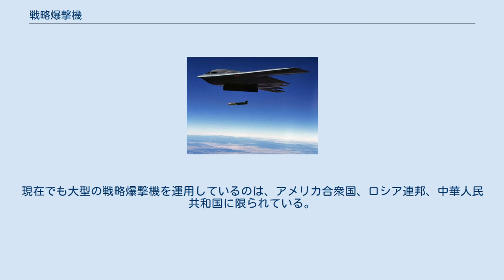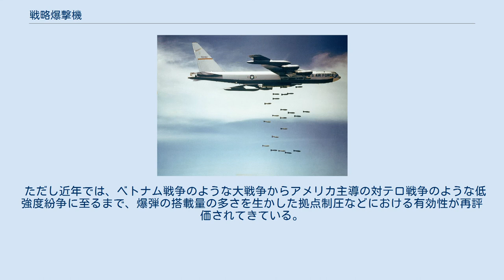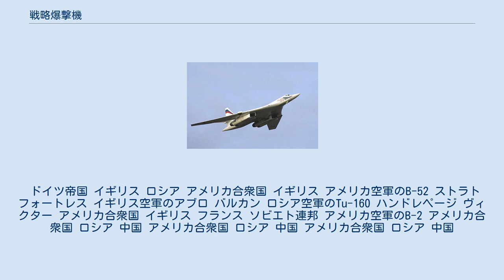戦略爆撃機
AGM-158巡航ミサイルを投下するB-2 スピリット 戦略爆撃機（せんりゃくばくげきき）は、両戦力が直接衝突する戦場から離れた、敵国領土や占領地などを目標にし、工場や港、油田などの生産施設、住宅地や商業地を破壊して敵国民の士気、さらには生産力そのものである国民の殲滅を目的とする重爆撃機で、初期の大量破壊兵器といえる。
 戦力同士の攻防戦に用いられる戦術爆撃とは本質的に異なり、第二次大戦後は爆撃機といえば戦略爆撃機となった感があるが、さらに冷戦時代の戦闘攻撃機と戦術核兵器の運用により、戦略爆撃と戦術爆撃の区別が難しくなった。
 さらに湾岸戦争における巡航ミサイル、今世紀の『テロとの戦い』での無人爆撃機による遠隔殺戮にいたり、戦術・戦略機の明確な区別はなくなったと見られている。
 戦略爆撃機にはその攻撃目標の性質上次のような性能が求められる。
 敵地奥深くに侵入するための航続力 爆弾を多量に搭載する能力 護衛戦闘機がつかない場合の防御火器、高々度飛行能力、高速飛行能力 これらの性能を満たすために、大型の発動機を四つまたはそれ以上有している。
 その歴史は古く、人類が航空機を発明してから十数年後の第一次世界大戦時にはすでに実戦投入されている。
 世界で最初に実用化に成功した戦略爆撃機（厳密には大型爆撃機）の祖は、3発エンジンのイタリア軍のカプロニCa.36型といわれ、296機生産されたという。
第一次大戦中には、ロシア帝国が世界最初の4発爆撃機イリヤ・ムロメッツ5を約80機。
イギリスが4発のハンドレページV-1500を36機生産し、ベルリンを夜間空襲。
また、ドイツ帝国はツェッペリン飛行船を使用してロンドンやパリを夜間空襲。
大戦後期には4発の巨大爆撃機ツェッペリン・シュタッケンR-6を18機生産。
英仏連合軍への夜間空襲に使用した。
当時の爆撃機はいずれも低速だったので、損害を減らすため主に夜間に使われた。
 第二次世界大戦では、上記のような性能を持った4発エンジンの戦略爆撃機を枢軸国側(ハインケル He 177 グライフ，P.108)もソビエト連邦(ペトリャコフ Pe-8)も大量生産はできず、少数生産された機体も、戦略爆撃を行うには若干性能面で劣っていたため、この分野では連合国側のアメリカ合衆国・イギリス両国の爆撃機に限定された。
アメリカのB-17及びB-24が主に昼間爆撃に、イギリスのアブロ ランカスター、ハンドレページ ハリファックス、ショート スターリングが主に夜間爆撃に使用された。
 アメリカは大戦末期に日本本土に対して戦略爆撃を実施したが、長大な航続距離を要する事から上記のB-17及びB-24ではいずれも不十分で、当時の最新鋭で最高性能の大型戦略爆撃機B-29を投入し、史上初の核兵器による攻撃である日本への原子爆弾投下を実行した機体にもなった。
 第二次大戦後は、核爆弾による攻撃を主軸に置きはじめ、冷戦の影響もあって開発が進んだ。
さらに核兵器の小型化によりミサイル弾頭への搭載も可能となり、核兵器の運用が可能な戦略爆撃機は大陸間弾道ミサイルや潜水艦発射弾道ミサイルと並んで「核の三本柱」と称されるようになった。
しかし、ミサイル技術がより一層の発展を見たことから、航続距離や搭載量を重視する伝統的な戦略爆撃機の役割は縮小していった。
それと同時に、航空機技術の進歩により戦闘爆撃機・マルチロール機が発達したため、戦闘機を兼務する小型な機体であっても、かつての戦略爆撃機に近い、あるいは同等の能力を得たことも、この傾向に拍車をかけることとなる。
現在でも大型の戦略爆撃機を運用しているのは、アメリカ合衆国、ロシア連邦、中華人民共和国に限られている。
現在のフランス空軍において戦略爆撃機として運用されているミラージュ2000Nは戦闘機ベースの機体であり、しかも原型機のミラージュ2000は、同時代のジェット戦闘機としても比較的小型・軽量な部類に入る。
 ただし近年では、ベトナム戦争のような大戦争からアメリカ主導の対テロ戦争のような低強度紛争に至るまで、爆弾の搭載量の多さを生かした拠点制圧などにおける有効性が再評価されてきている。
しかしながら新規の戦略爆撃機の開発は停滞傾向にあり、アメリカ合衆国のB-52やロシアのTu-95、中国の轟炸六型（ロシアのTu-16を国産化・近代化改修）など、現在でも1950年代に開発された旧式機体が主体となっている。
 ドイツ帝国 イギリス ロシア アメリカ合衆国 イギリス アメリカ空軍のB-52 ストラトフォ...